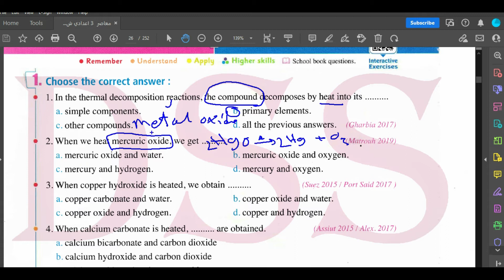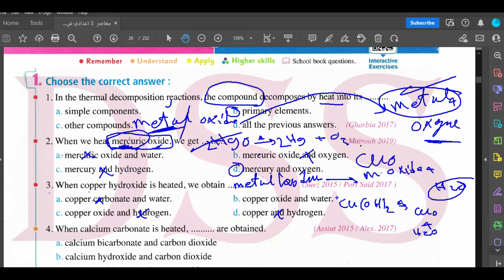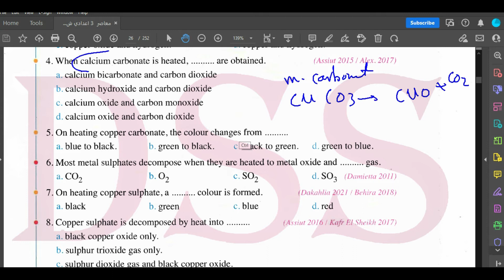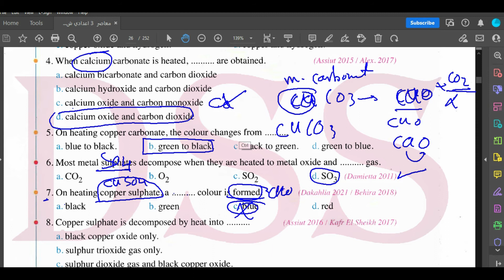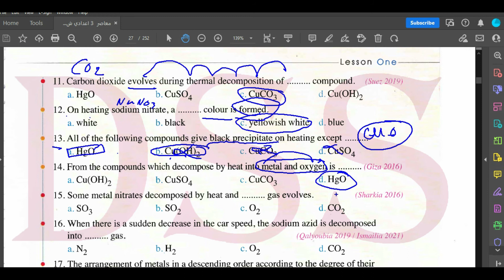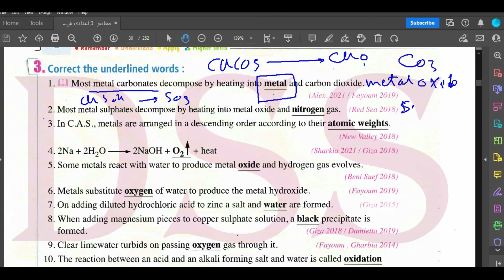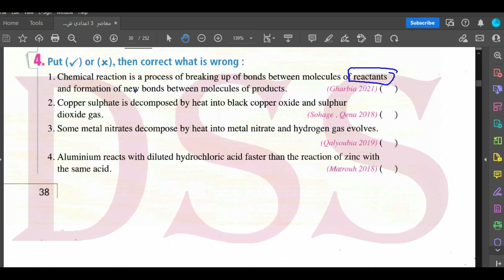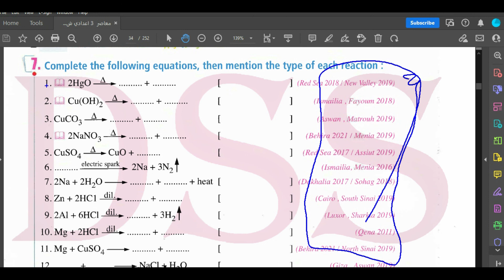Pep 3 H.W Thermal Decomposition reaction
حل الواجب من المعاصر